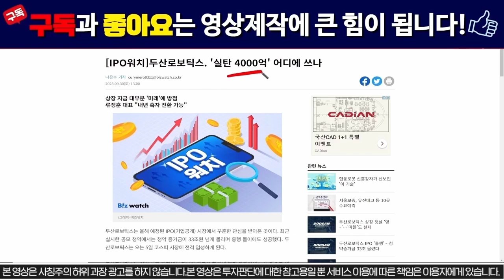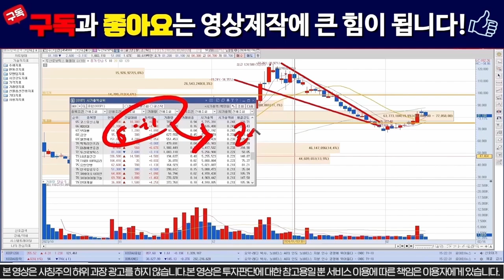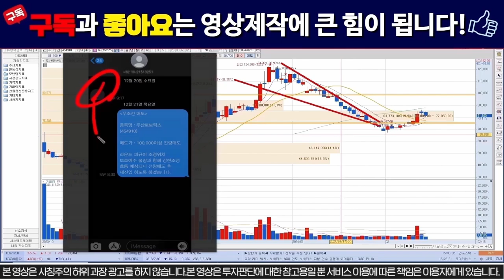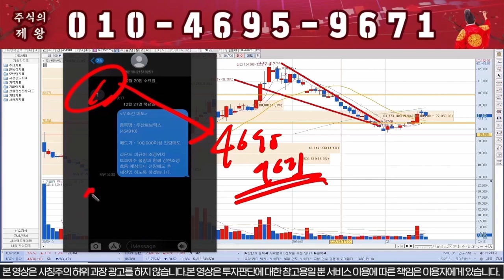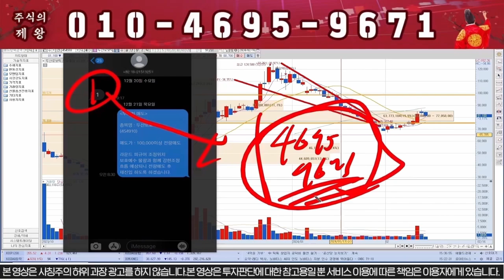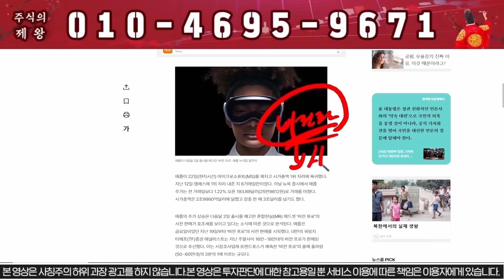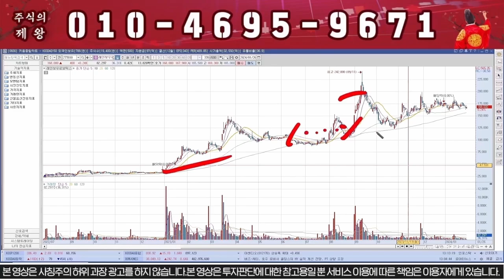[두산로보틱스] 인수합병 발표시 -30%는 빠집니다!!